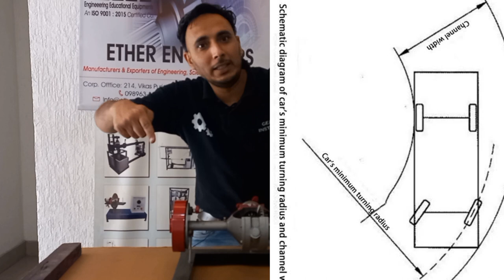Working of Differential || Gear insitute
SSC JE  RECORDINGS (2YEAR VALIDITY).

The differential is a system of gears that allows different drive wheels (the wheels to which power is delivered from the engine) on the same axle to rotate at different speeds, such as when the car is turning. ... Note that a car with four-wheel drive can have two or more differentials.

Why differential is used in automobiles?
In automobiles and other wheeled vehicles, the differential allows the outer drive wheel to rotate faster than the inner drive wheel during a turn. This is necessary when the vehicle turns, making the wheel that is traveling around the outside of the turning curve roll farther and faster than the other.

Where is differential located?
6. Where is the differential located? Explanation: The differential used to incorporate the speed of the rear wheels and front wheels during turning. It is located between the transmission and rear axle.

What are the main parts of differential?
Here is how a differential looks like inside
1 flange. (attaches to drive shaft)
2 pinion gear.
3 side gears.
4 ring gear.
5 left axle shaft.
6 right axle shaft.
7 pinion (spider) gears.

A differential is a gear train with three shafts that has the property that the rotational speed of one shaft is the average of the speeds of the others, or a fixed multiple of that average.

What is the function of differential?
Simply put, a differential is a system that transmits an engine's torque to the wheels. The differential takes the power from the engine and splits it, allowing the wheels to spin at different speeds.

What are the types of differential?
4 Different Types of Differentials (and How They Work)
Open Differential.
Limited-Slip Differential.
Locking Differential.
Torque-Vectoring Differential.

differential meaning
types of differential
differential parts and function
differential in automobile
open differential
function of differential

gear institute,mechanical engineering lectures,mechanical diploma,differential working,what is differential,how differential works,working of differential gear in automobile,working of differential,how differential works in car,how differential works animation,differential kaise,differential kaise work karta hai,differential kaise karte hain,differential kaise banaen